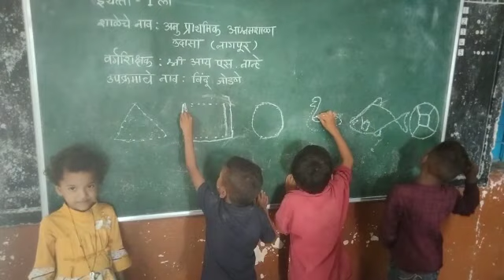निपुण भारत-नवचेतना अभियान | बिंदु जोडणे | इयत्ता १ ली | अनु.आश्रमशाळा उदासा | वर्गशिक्षक-श्री.नान्हे